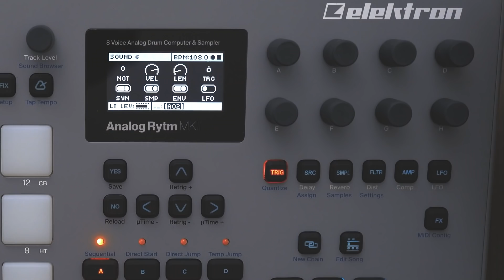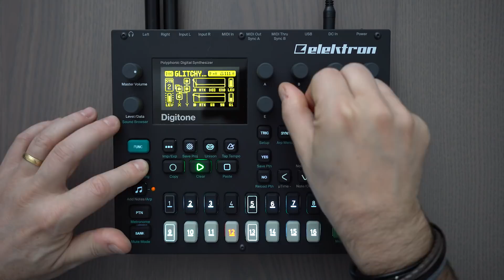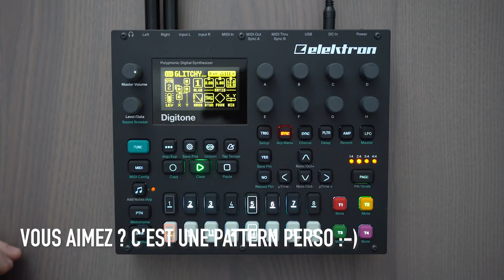TOUT CONTROLER AVEC UN BOUTON SUR LE DIGITONE - Le Calendrier de l'Avent des Astuces Home Studio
Il y a des jours où on veut tout contrôler avec un seul bouton, parce que c'est plus facile, parce qu'on est fatigués, où simplement parce que c'est utile ! L'astuce du jour sur Elektron Digitone, c'est la fonction Control ALL.

SOUTENEZ NOUS
Tipeee ! Même de petites sommes nous aident !

Matériel audio / vidéo utilisé pour nos vidéos :
Canon PowerShot G7X MKII
Sony A7 III
Canon EOS 600D
JVC EverioR
Sony AS200V / AS200VR
Micro cravate TONOR double tête
Micro cravate AGPTEK AC02